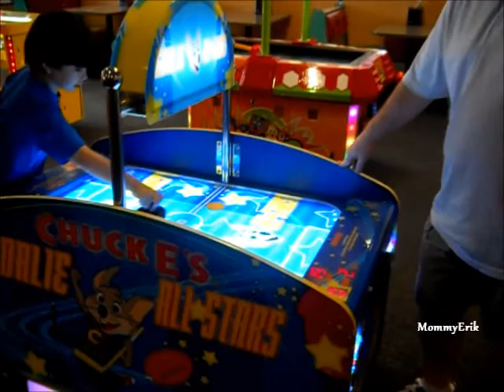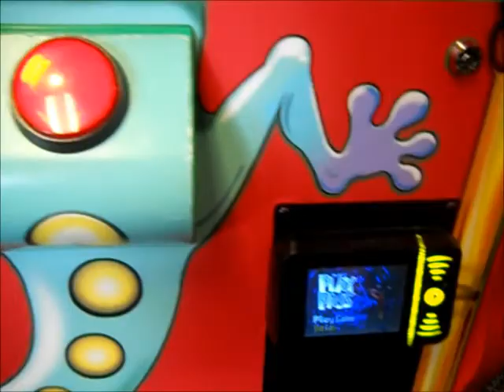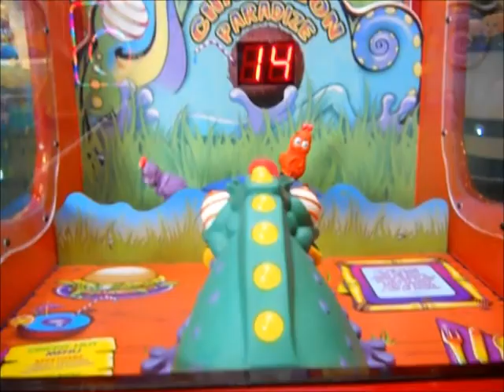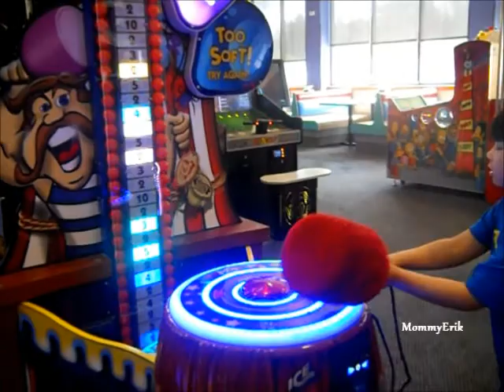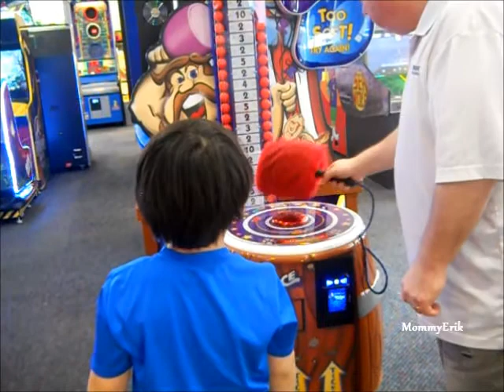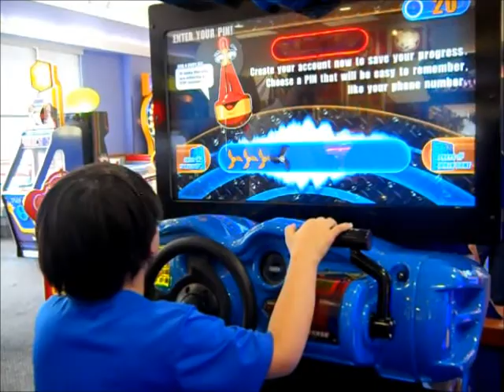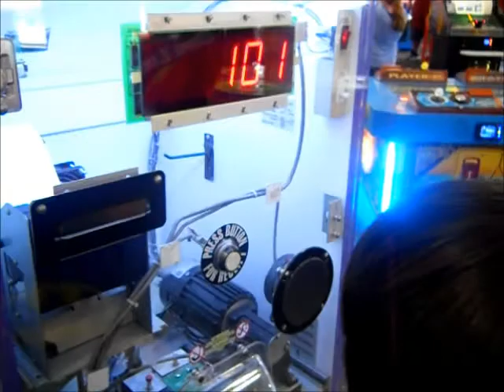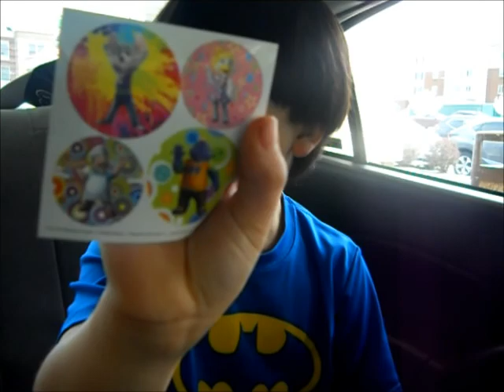Playing Games at Chuck e cheese|Maen berbagai arcade games,seru!! |Vlog#59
Hi everyone
We love play at this game center , lots of FUN !!

MommyErik